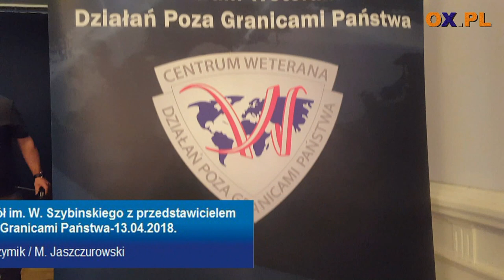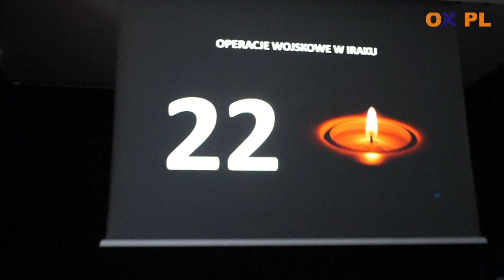Spotkanie uczniów Zespołu Szkół im W Szybinskiego z przedstawicielem Centrum Weterana Działań Poza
Spotkanie uczniów Zespołu Szkół im  W  Szybinskiego z przedstawicielem Centrum Weterana Działań Poza Granicami Kraju

┌ Rozwiń Opis

Spotkanie uczniów Zespołu Szkół im. W. Szybinskiego z przedstawicielem Centrum Weterana Działań Poza Granicami Państwa-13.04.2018